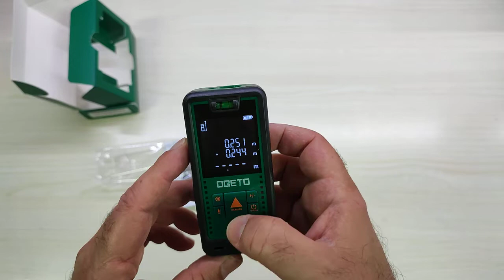Metro Laser 120M, OGETO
Il prodotto lo potete trovare ed acquistare qui

Metro Laser preciso!
In passato mi era già capitato di provare un metro laser che però si era rivelato poco affidabile e sbagliava la lettura anche da brevi distanze.
Per questo motivo quando ho visto questo prodotto ho deciso di provarlo e verificare se fosse o meno preciso.
Partendo dai materiali, il metro o "telemetro" laser è realizzato in plastica di buona qualità, non trasmette un feedback estremamente positivo ma visto il prezzo direi che è un aspetto secondario.
Dal punto di vista della precisione, come potete vedere nel video la lettura sembra molto precisa, anche i 30 cm vengono letti senza problemi ed in modo accurato. Ho testato la lettura fino a 15 metri e non ho rilevato differenze (l'ho confrontato con un metro laser Bosch), anzi direi che è identico al mio.
Le funzionalità sono le solite: misura lineare, per aree, ecc.. La lettura può essere fatta contando la lunghezza del metro o escludendola.
Interessante la presenza di due livelle per capire se il metro è posizionato correttamente "a bolla" oppure no.
All'interno della scatola ho trovato:
- Metro laser da 120 metri;
- 2 Batterie AAA;
- Laccetto di sicurezza;
- Manuale di istruzioni (anche in Italiano).

Sicuramente un ottimo prodotto ad un prezzo decisamente conveniente, peccato solo manchi uno "straccio" di custodia...

Unboxing di Metro Laser 120M, OGETO
Grazie.